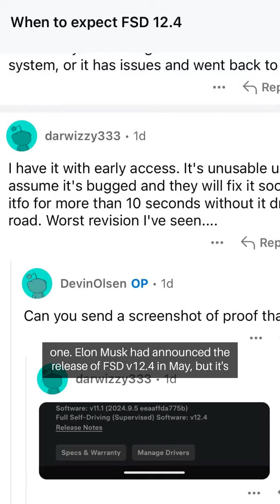Tesla’s next Full Self-Driving update is late and it’s a critical one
Tesla's next Full Self-Driving (FSD) update is overdue, and it's a crucial one.

Elon Musk had announced the release of FSD v12.4 in May, but it's yet to reach customers in June.

The update is highly anticipated due to promises of improved performance and reduced intervention.

The delay in the update's release is unclear, but reports suggest that it has been in internal testing for over two weeks.

A Reddit user claimed to have received the v12.4 update, but it had major bugs, leading to constant intervention requirements.

Musk has already mentioned v12.5, originally planned for late June, but the timeline may have shifted.

The delay has sparked mixed reactions. Some have been critical of Tesla's FSD progress, while others were hopeful for significant improvements.

However, the delay has led to tempered expectations regarding Tesla's FSD capabilities.

The delay in Tesla's FSD update release highlights the challenges of software development, and the impact of social media announcements on public expectations.